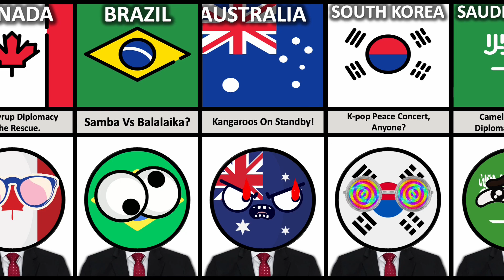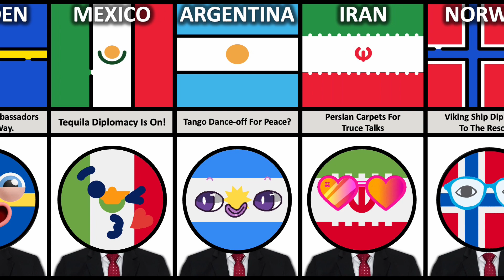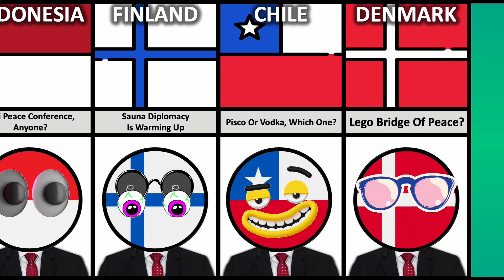What If CHINA🇨🇳 and RUSSIA🇷🇺 Went To War?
▶ In this video, we made a list of What If CHINA🇨🇳 and RUSSIA🇷🇺 Went To War?